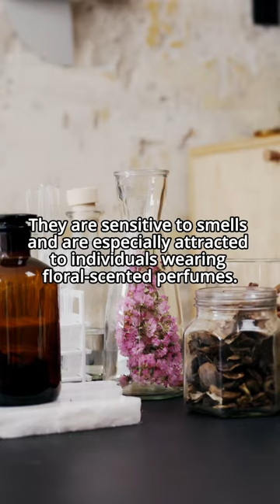What makes you attractive to mosquito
Visit: antibugs.co

ANTIBUGS is your go-to, chemical-free solution for unexpected insect bites. Harnessing the power of pure suction directly removes the irritant underneath the skin, giving immediate relief from itching, stinging, and swelling. Unlike creams and ointments that mask symptoms, ANTIBUGS addresses the core problem.

Expertly designed for everyone, from children to adults, it provides a consistent, hands-free experience. Compact and reusable, it's an essential addition to every bag and pocket. Ensure you and your loved ones are equipped with the most effective defense against those pesky bites. Choose ANTIBUGS – where relief meets convenience.